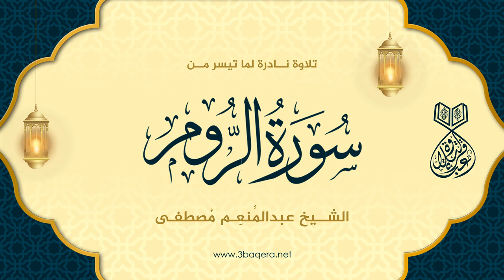الشيخ عبدالمنعم مصطفى | الروم | مسجد فجر الإسلام بـ شبرا .. لأول مرة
شبكة عباقرة_التلاوة .
إضغط إعجاب للفيديو + إضافة إلى المفضلة + إشتـراك بالقناة .. ✍

على قناتنا تجدون المزيد من نوادر كبار القراء
على محمود
محمد رفعت
محمد الصيفى
عبدالفتاح الشعشاعى
محمد سلامة
محمد عكاشة
علي حزين
منصور الشامي الدمنهوري
طه الفشنى
محمد صديق المنشاوى
مصطفى إسماعيل
محمود علي البنا
عبدالباسط عبدالصمد
محمد عمران
عبدالعظيم زاهر
محمد احمد شبيب
محمد الطوخى
محمد ساعى نصر الجرزاوي
محمود عبدالحكم
هاشم هيبة
عبدالله شلبى
محمد عبدالعزيز حصان
فتحى المليجى
حمدى الزامل
أحمد أبوالمعاطى
حسن صبح
محمد السعودي
زكي محمد شرف
محمد سليم
محمود غالب
أمين حسنين
أحمد الههياوي
علي الشبيني
عبدالسميع عيسى
محمد محمود بحيري
محمد عبدالحليم سلامة
محمود أبوالسعود
عبدالعزيز حربي
أحمد محمد عامر
عبدالواحد زكي راضي
عبدالرؤوف شلبي
محمد غازي
عبدالمنعم مصطفى
عبدالعزيز البرجيني
أحمد أحمد نعينع

والعديد من الإبتهالات لكبار المبتهلين
علي محمود
طه الفشني
عبدالسميع بيومي
محمد الفيومي
محمد عمران
سيد النقشبندي
محمد الهلباوي
إبراهيم الإسكندراني
عبدالرحيم دويدار
سعيد حافظ
محمد الطوخي
نصرالدين طوبار
اسماعيل السمكري
كامل نوار